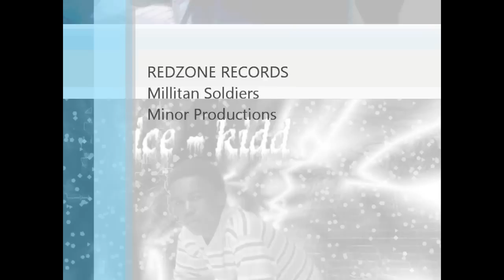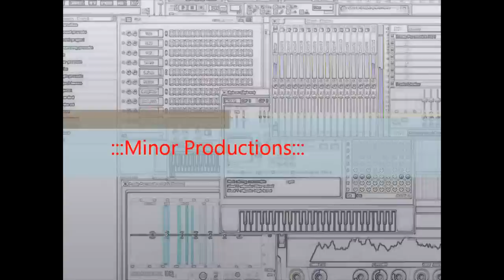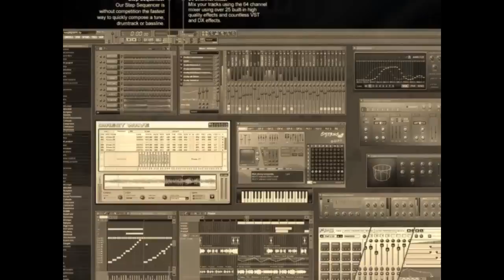Lucian soca vybz Martay Poo Coco - Lucian carnival 2012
BRAND NEW FRESH FOR ST LUCIA CARNIVAL 2012